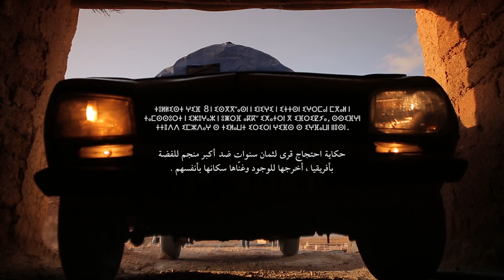Trailer | Amussu - اموسو | Nadir Bouhmouch - نادر بوحموش